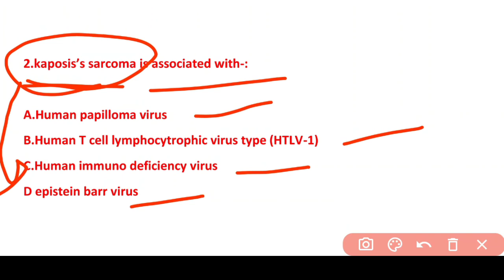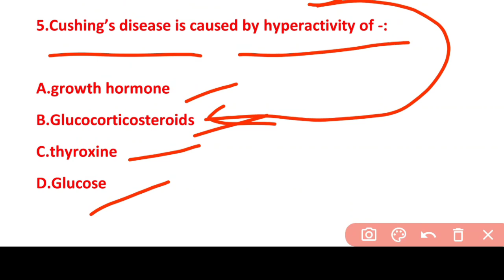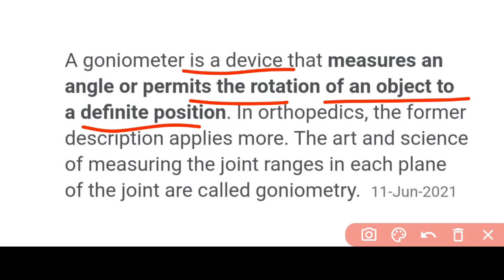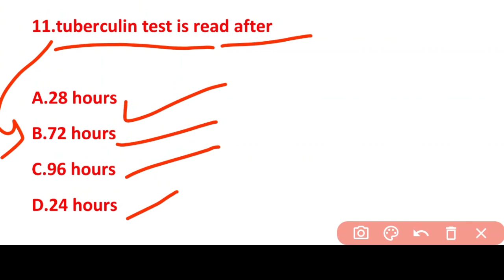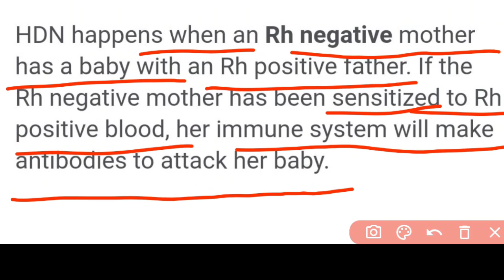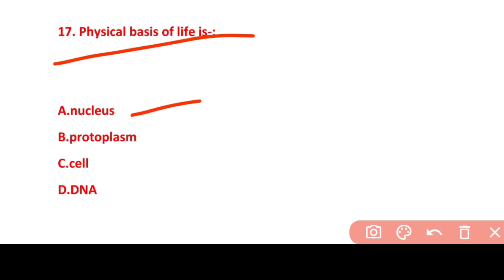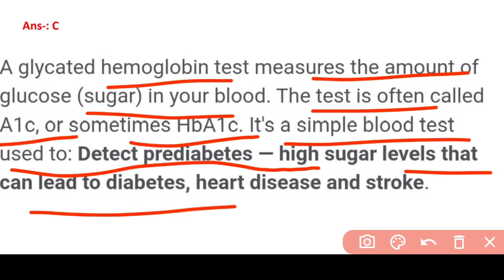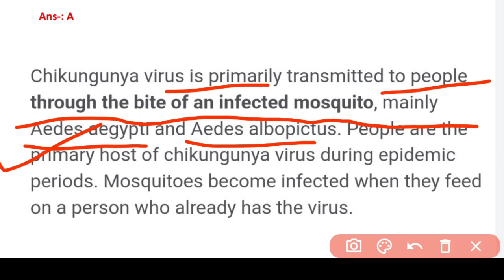OSSSC NURSING EXAM🎯MODEL-8❗MCQ📝QUES.& ANS.WITH FULL DETAILS❗MOST REPEATED QUESTIONS 📖FOR 2022❗OSSSC🎯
A SMALL TRY TO HELP YOU PREPARATION FOR--::
AIIMS
ESIC
BSF
OSSSC
NHM
RRB
CHO
NORCET
PGI
NURSING QUESTIONS AND ANSWERS.
NURSING MCQ
NURSING COMPITATIVE EXAMS.
NURSING QUERIES.
NURSING ADMISSION.

Jay Jagannath 🙏🙏🙏